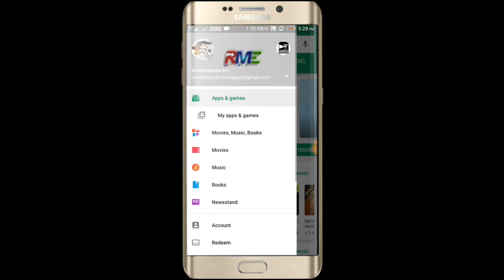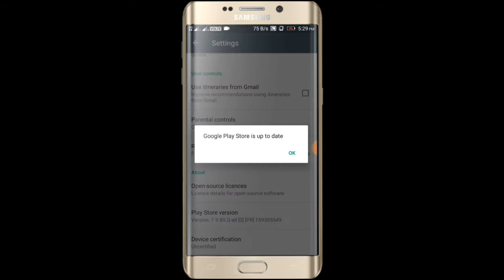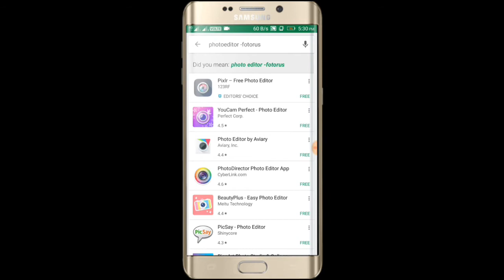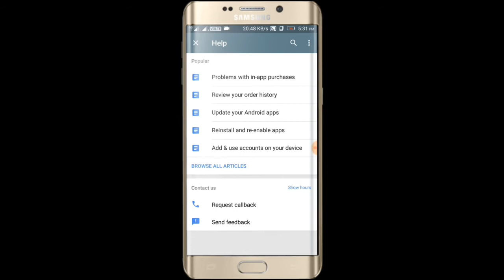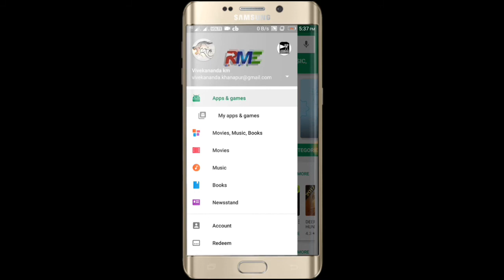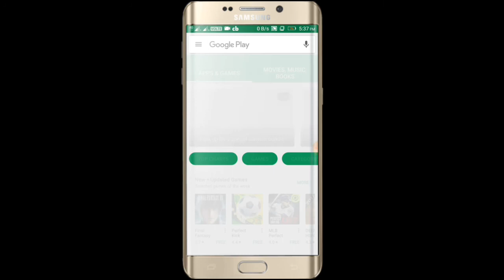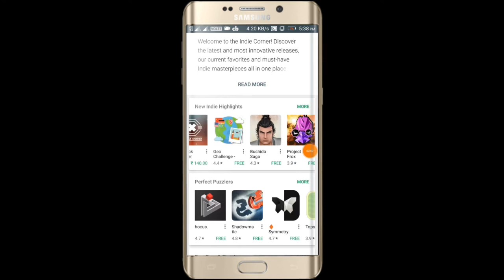SECRET & HIDDEN Features of GOOGLE PLAYSTORE In Kannada 2017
MUSIC